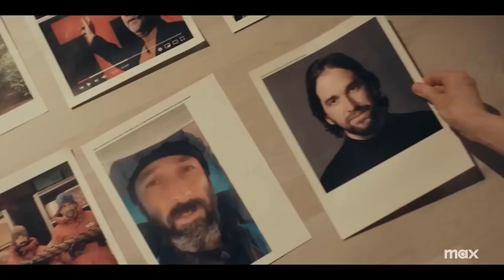TRUE DETECTIVE Season 4 | Night Country | Jodie Foster | Trailer Thriller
30 days Amazon Music Unlimited FREE

Synopsis:
In 2012, Louisiana State Police Detectives Rust Cohle and Martin Hart are brought in to revisit a homicide case they worked in 1995. As the inquiry unfolds in present day through separate interrogations, the two former detectives narrate the story of their investigation, reopening unhealed wounds, and drawing into question their supposed solving of a bizarre ritualistic murder in 1995. The timelines braid and converge in 2012 as each man is pulled back into a world they believed they'd left behind. In learning about each other and their killer, it becomes clear that darkness lives on both sides of the law.

Duration:
55 min

Main Cast:
Jodie Foster, Vince Vaughn, Colin Farrell, Rachel McAdams, Taylor Kitsch, Matthew McConaughey, Mahershala Ali, Woody Harrelson, Carmen Ejogo, Michelle Monaghan, Stephen Dorff, Michael Potts, Kelly Reilly, Scoot McNairy, Tory Kittles, Ray Fisher, Chris Kerson, Ritchie Coster, Sarah Gadon.